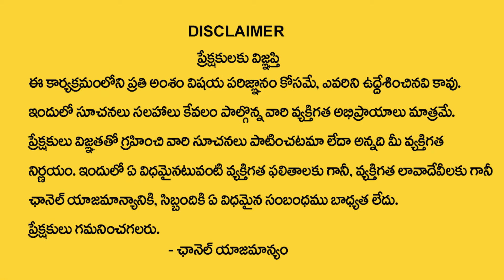పౌర్ణ‌మి రోజు ఈ ప‌రిహారం చేస్తే |Significance of Vaishaka Pournami 2024 | Dintakurthi Murali Krishna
Watch►పౌర్ణ‌మి రోజు ఈ ప‌రిహారం చేస్తే |Significance of Vaishaka Pournami 2024 | Dintakurthi Murali Krishna